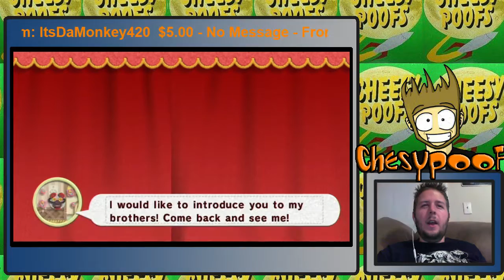Chesypoof Plays Kirby's Epic Yarn 3